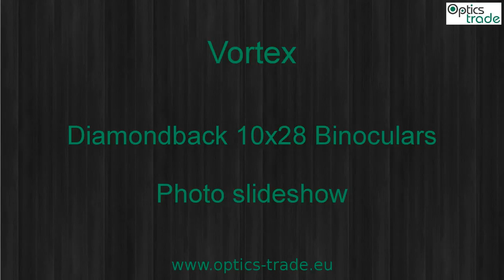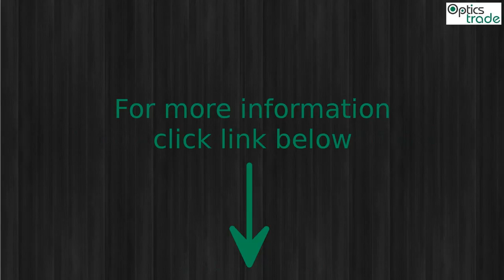Vortex Diamondback 10x28 Binoculars Photo slideshow